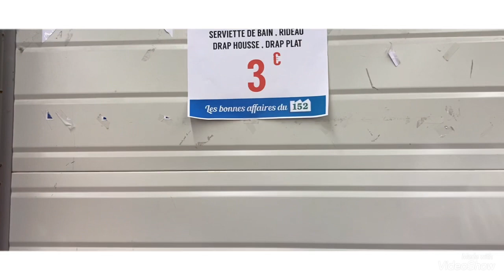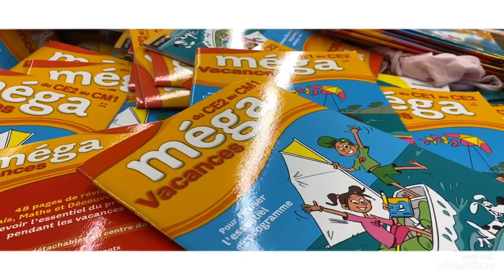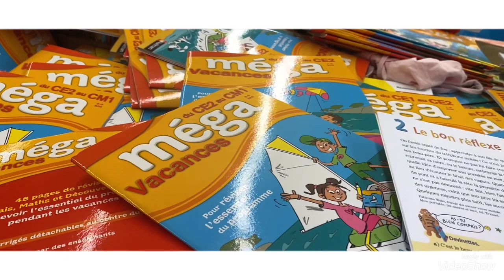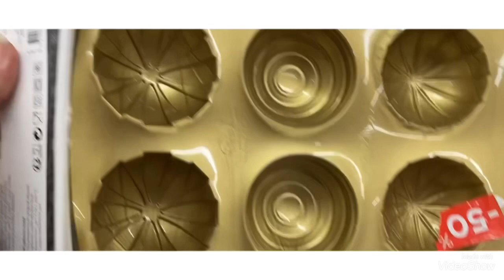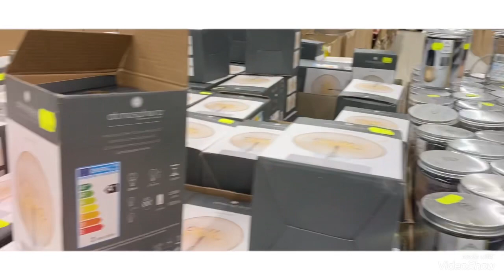Les affaires de 152#prix choc🚨🚨🚨😲😲😲😲